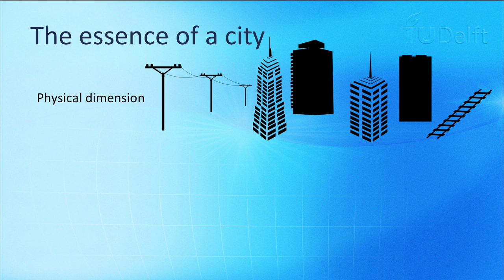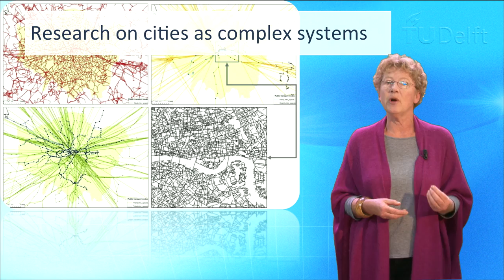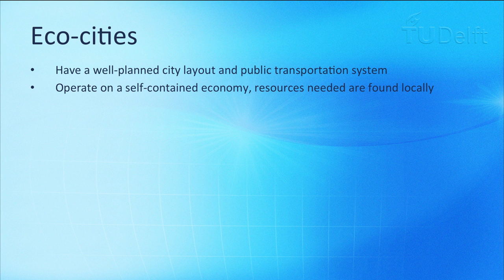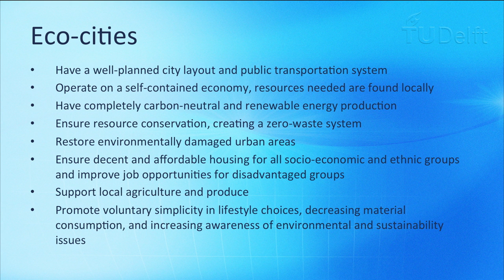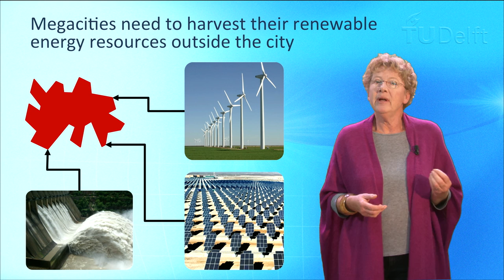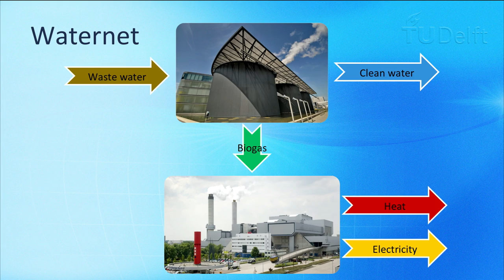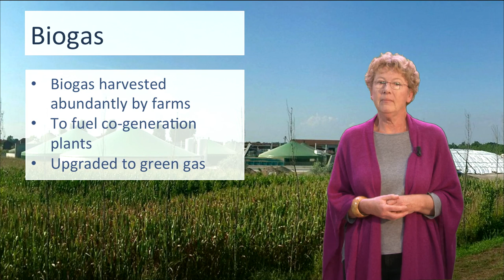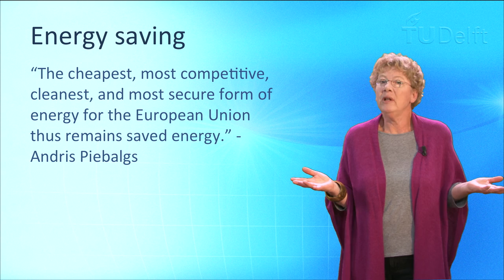NGI101x - 5.3 - Urban infrastructure part one